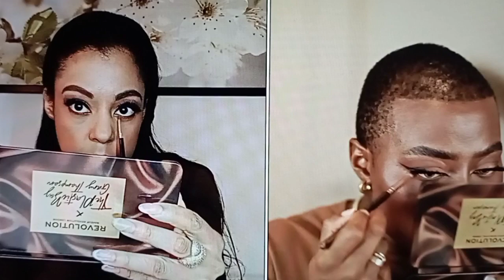GRWM ThePlasticBoy Make Up Revolution | Review, Swatches & Tutorial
Hi ANGELS !

I have reviewed the ThePlasticBoy MakeUPRevolution collection and recreated a Soft Glam Make-Up look.

Make sure to show him some love and visit his channel!💕✨

Be Inspired & Be Sharonized!

▷ MAKE-UP💄💋

Earrings / Jewelry/ Perfumes💎✨

Every donation is more than welcome to support my charity projects and keep my channel, running & growing.

MY MISSION:

I am Sharon AKA Sharonized Make-Up. I am a certified make-up artist, skincare expert and fashion stylist. I am specialized in all skin tones and types. I work for luxury brands and do many more.
This channel takes you through my Sharonized Make-Up and life journey.
It’s my mission to get your inner beauty outside.
I want to teach you how to apply your make-up the right way, so you can feel beautiful and confident .

If you have made is this far, show me some love in the comment section😊🙌💖💖💖!
Much Love!💖